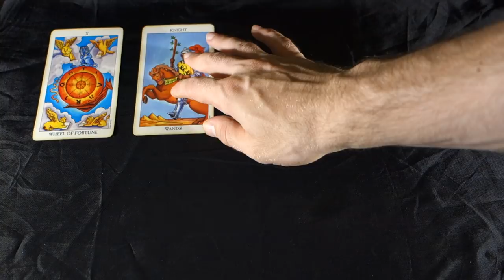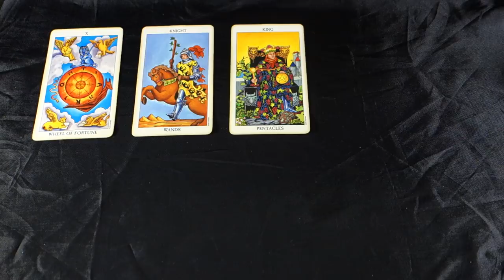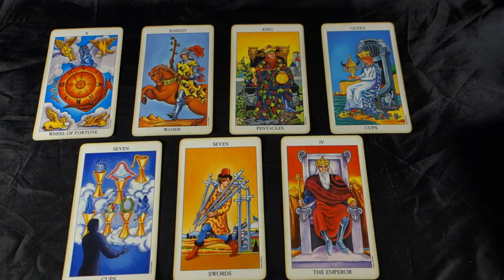GEMINI - NEW LOVE AND NEW LUCK! MASSIVE SHIFT IN KARMA!Gemini August 2018 Tarot Reading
GEMINI - NEW LOVE AND NEW LUCK! MASSIVE SHIFT IN KARMA! Gemini August 2018 Tarot Reading for all Gemini sun, Gemini moon and Gemini rising signs! For the EXTENDED Gemini LOVE AND CAREER reading video that has 2 different tarot readings inside for the month focusing on LOVE and CAREER